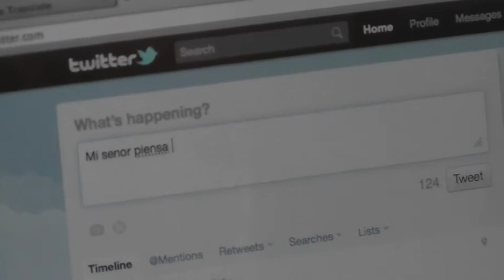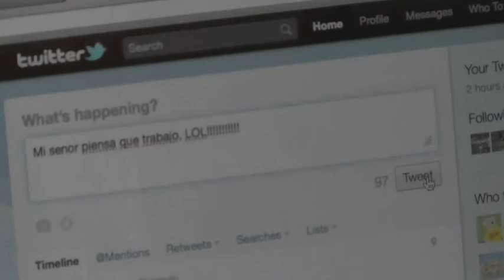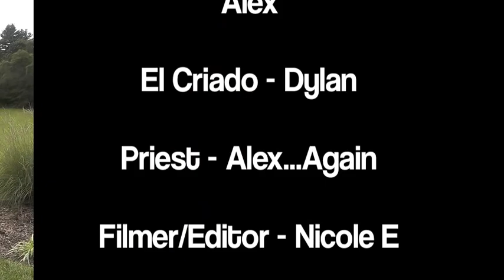El Decimo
So this was a video project for my spanish class...enjoy?